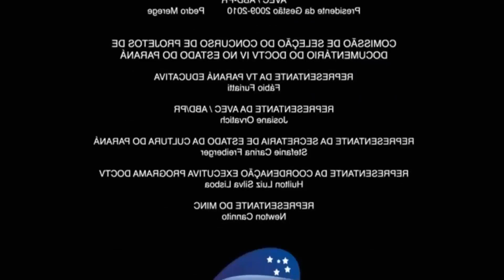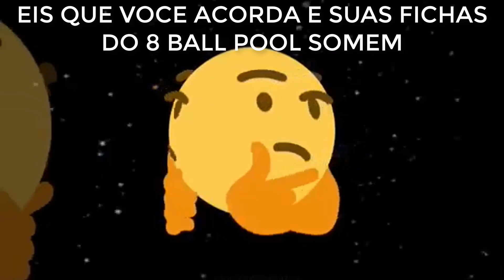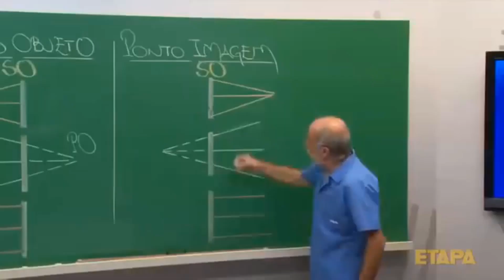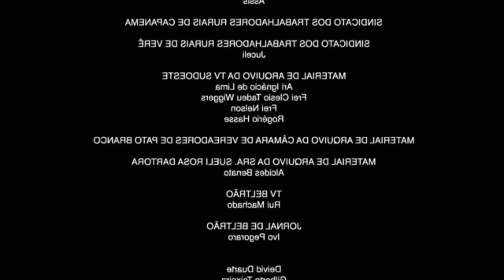TENTE NÃO RIR 8 BALL POOL | NÍVEL IMPOSSÍVEL | MELHORES MOMENTOS E MEMES DO 8 BALL POOL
Neste canal você fica por dentro de tudo do mundo 8 Ball Pool, com dicas, truques, segredos, aulas, tabelas épicas e muito mais!

Quer ficar milionário no 8 Ball?💰
Contato para COMPRAR fichas com 100% confiança e sem nenhum risco de imprevistos!
(NÃO DOAMOS FICHAS, NÃO INSISTA!)

Meu celular: Galaxy s8
Gravador de tela: Du Recorder
Editor: Camtasia 9
Este é o jogo 8 Ball Pool, disponível para Android e IOS, baixe agora e divirta-se com este incrível game!